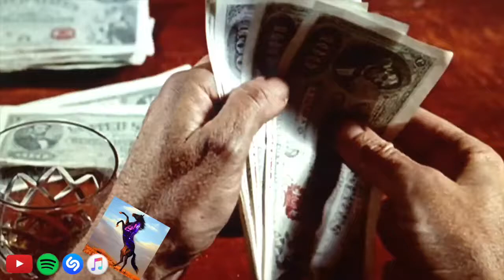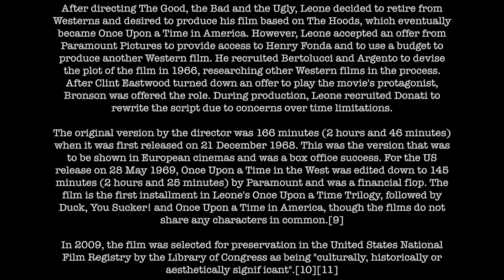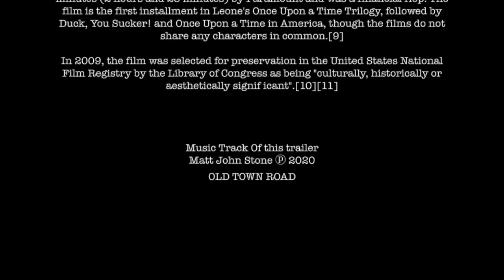OLD TOWN ROAD LIVE - MATT JOHN STONE